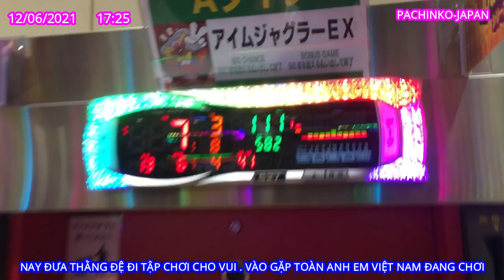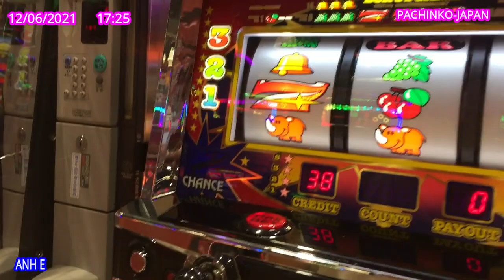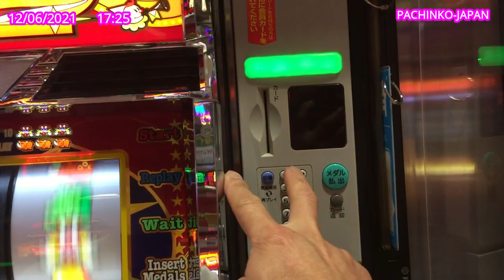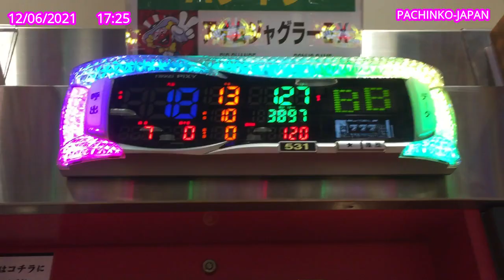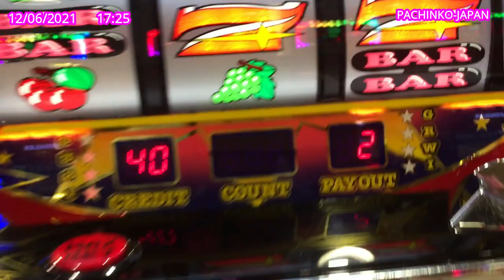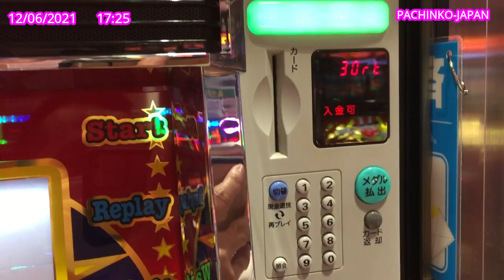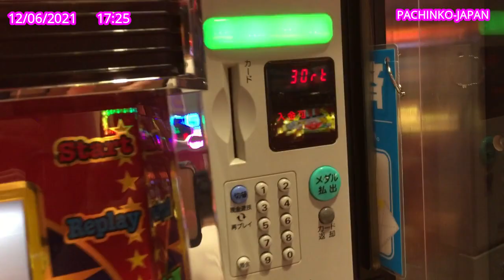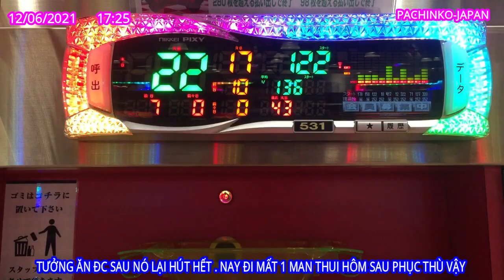12/06/2021 ĐƯA THẰNG ĐỆ ĐI HỌC CHƠI PACHINKO VÀ CÁI KẾT NVT-JAPAN